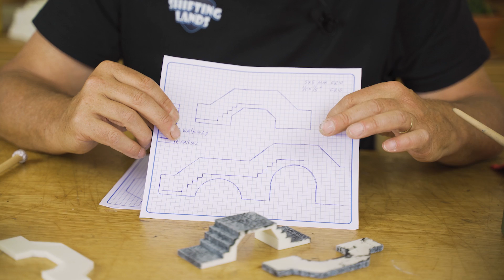Crafting a Venetian Style Bridge in 30 Minutes (Let's build in silence)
XPS lovers and Foam Fanatics,

Back again with our second silent build video! In this video I will make a Venetian style bridge in 30 minutes.
So sit back, relax and watch me make a bridge and be welcome to craft along!